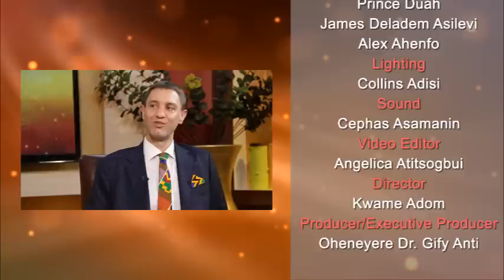How to Become a Millionaire | The Standpoint